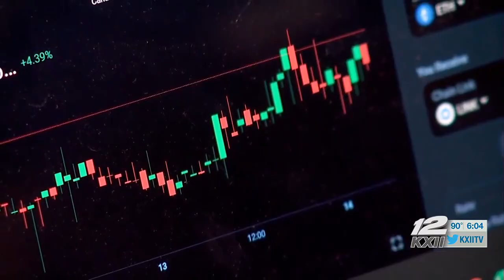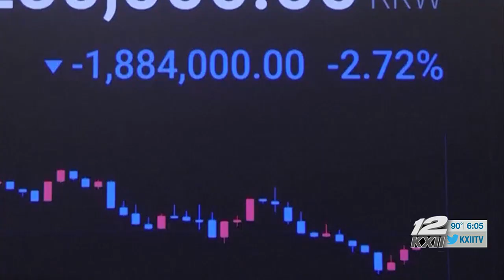Better Business Bureau warns about rising investment, cryptocurrency scams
The Better Business Bureau says investment and cryptocurrency scams are on the rise, along with the amount they’re taking.